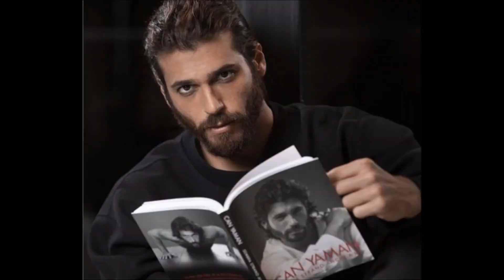¿Son Demet Özdemir y Can Yaman felices en sus propias vidas?